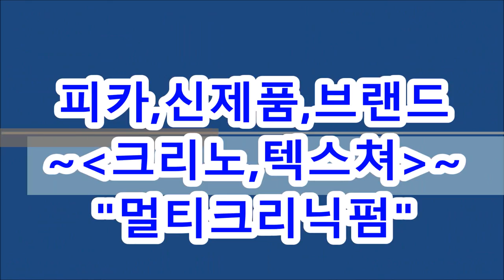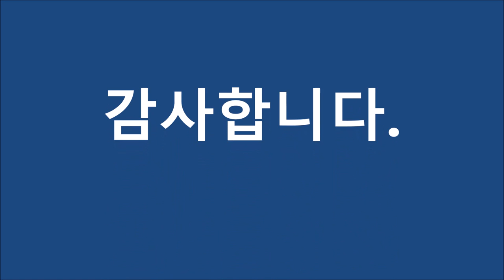아이롱펌, ~가는모발’편모성,곱슬모발!!꼽슬잡고~S컬,웨이브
가는모발’편모성,곱슬모발!!꼽슬잡고~S컬,웨이브

ㅡㅡㅡㅡㅡㅡㅡㅡㅡㅡㅡ